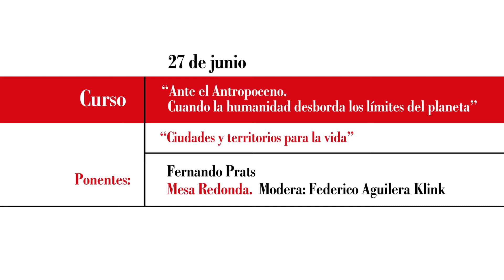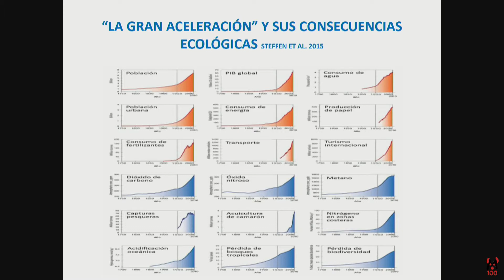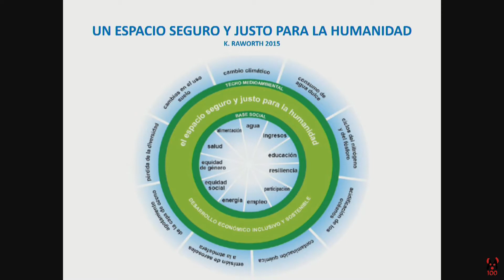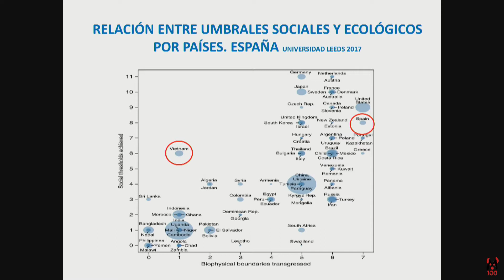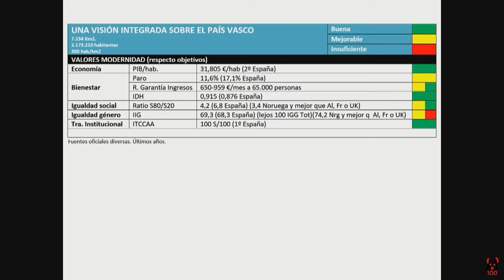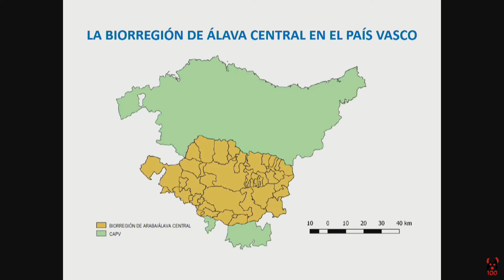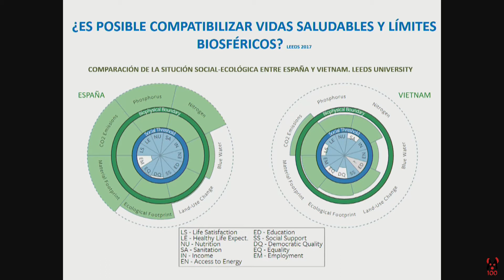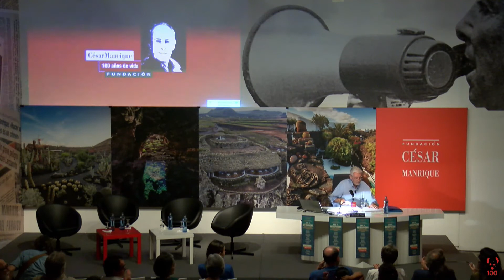Ante el Antropoceno. «Ciudades y territorios para la vida» (Parte 2)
Ante el Antropoceno. Cuando la humanidad desborda los límites biofísicos del planeta

La pérdida de naturalidad de una civilización crecientemente globalizada ha transformado las ciudades -una de las principales construcciones socioculturales de la humanidad- en espacios artificiales, auténticos sumideros de energía y todo tipo de recursos, cada vez más aislados de unos entornos territoriales instrumentalizados como lugares de extracción, monocultivo y vertido. Las transiciones por venir, en las que la energía será escasa y cara, y el cambio climático una realidad inevitable (singularmente en los litorales) requieren ciudadanías conscientes de la necesidad de recuperar los conceptos de biorregión y resiliencia, a partir de los cuales el mundo rural, las ciudades sostenibles y los entornos naturales convivan en una nueva cooperación y equilibrio en donde los conceptos de adaptación al cambio, proximidad y circularidad cobren pleno sentido.

Jueves, 27: Ciudades y territorios para la vida. Ponentes: Claire Roumet, Íñigo Losada, Fernando Prats. Mesa redonda moderada por Federico Aguilera Klink.